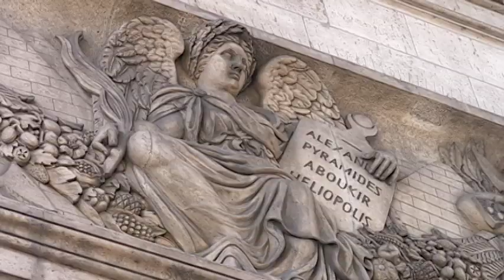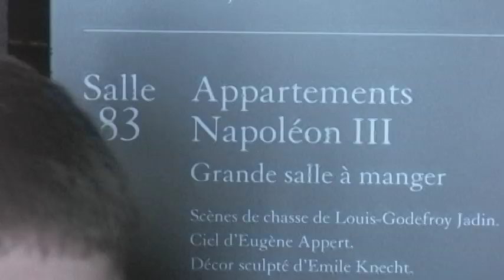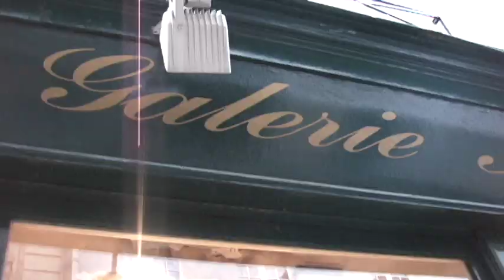Paris, France Sightseeing Tour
In summer of 2006, Danny and Michael continue their European tour in Paris, France.  Come along and enjoy the top view of the EIffel Tower, inside the Louvre Museum, Notre Dame Cathedral,  Arc De Triomphe, and outside the Pallace of Versailles.